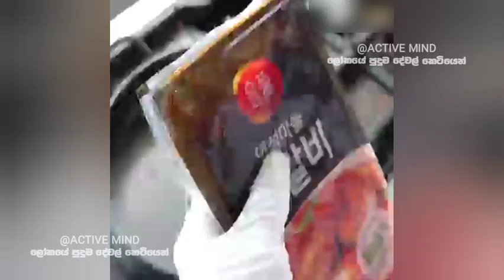ඔයා හැමදාම කන Chicken හදන විදිහ දැකලා තියෙනවා ද 😨😭🥴||Chicken factory in America 🐔🐓@Activemind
🦋ආයුබෝවන්...ඔයාට සුභ දවසක් වේවා!..

👁️‍🗨️හැමදාම වගේ අදත් එකතු වෙලා ඉන්නේ Active Mind YouTube channel එකත් එක්ක...

👁️‍🗨️මගේ සහ අපේ Team එකේ අරමුණ "ලෝකයේ තියෙන පුදුම දැනුම කෙටියෙන් ඔයාට ලබා දීම"...

🛞ගොඩ දෙනෙක් මේ වෙද්දි අපිත් සමග එකතු වෙලා ඉන්නේ.ඒ YouTube, WhatsApp, Facebook වැනි සමාජ ජාල හරහා...ඒ අය මේ වෙද්දී අපිව දන්නවා...

🦋ලස්සන දේවල් කෙටියෙන් බලන්න 🔥 අපිත් සමග එකතු වන්න. තෙරුවන් සරණයි 🙏🌹❤️